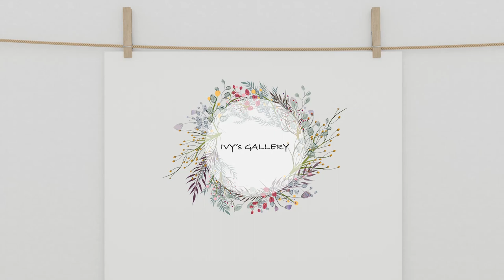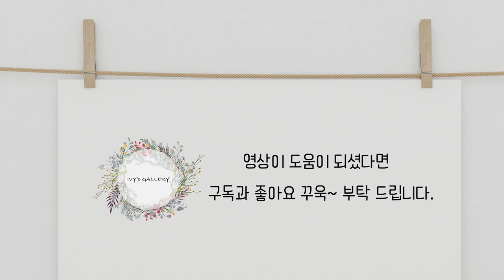Cornflower 링스티치로 수놓은 수레국화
유투브기본글

블로그에서도 프랑스자수 작품을 만나 볼수 있어요.:)

이번에 포스팅 할 작품은 독일의 국화 이기도한  수레국화 입니다.

이번 영상에서는 쉽게 접할 수 있는 프랑스 자수 기법 4가지로 구성 된

수레국화를 수놓아 보았습니다.